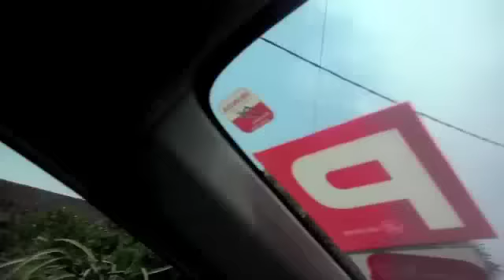Driving in Malacca ;)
Jojo bringing me around her hometown~! Woman has got pretty good driving skills (compliment ne!)